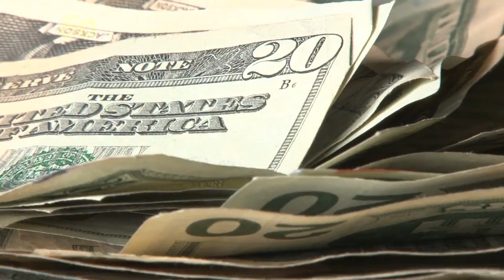Passenger Sues Airline For Serving Him Sparkling Wine Instead Of Real Champagne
Lawsuits are a part of our lives and this one in Canada is one of the strangest. Buzz60's Nick Cardona (@nickcardona93) breaks it down.